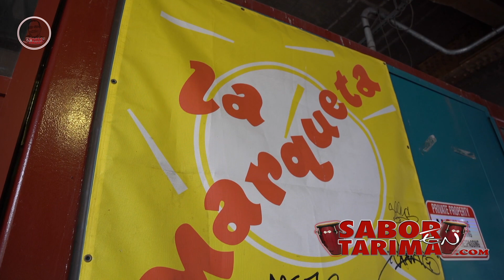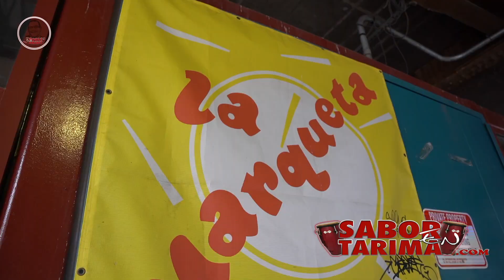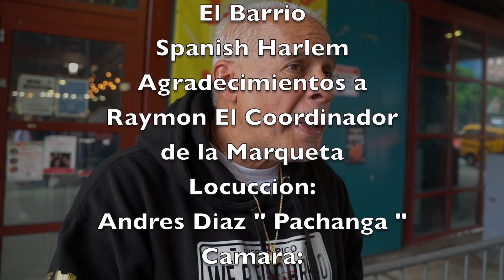La Marqueta en el Barrio Spanish Harlem Presents: Salsa es lo que hay " Un Verano en Nueva York "